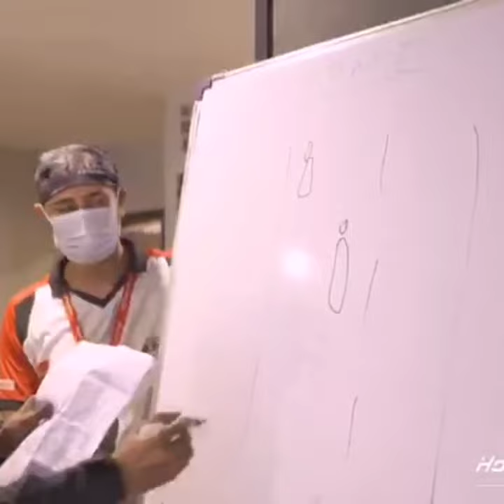BHOPALBIKEGALLERY WITH BGS HONDA HYNESS 350 RIDE 🏍️🏍️🏍️BHOPAL